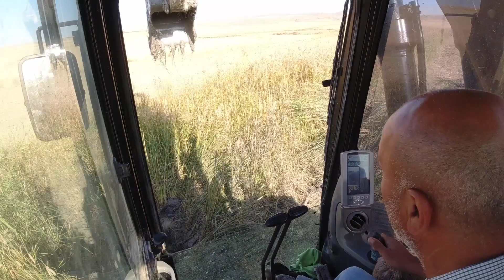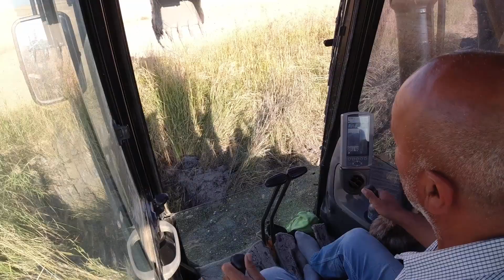Arazide Havuz Kazma Çalışması